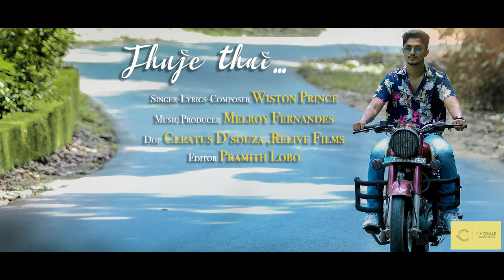Thuje Thai - Winston Prince | Melroy Fernandes (Official music video)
Singer | Tune | Lyrics  - Winston Prince .
 Music Production - Melroy Fernandes.
 Vocals recorded , mixed and mastered  by Srikanth @Daijiworld studio.

 Video credits

 DOP - Cleetus D'souza , Relive films.
 Editing and colour grading -Pramith Lobo.

Special Thanks

Relivefilms - cleetus D'souza.
Ashwin studio.
Naveen D'souza.
Sandesh Acharya (bike).
Baptist Fernandes.